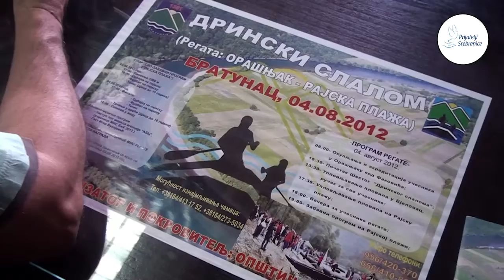Drinska regata UPSMedia